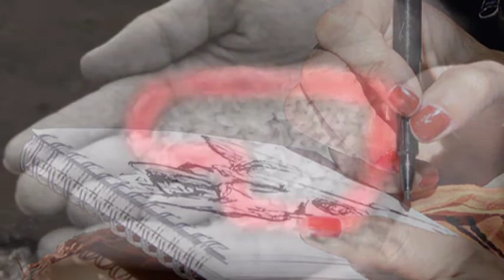MATIA BAZAR Messaggio D'Amore COVER engybymy 2009